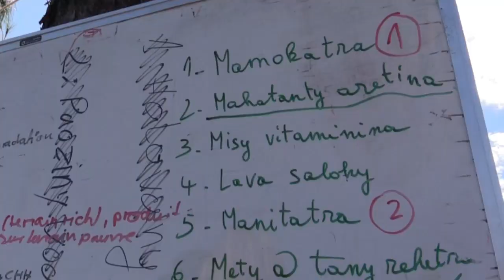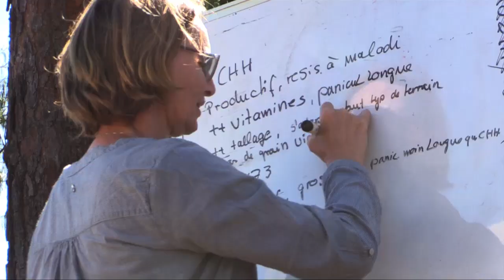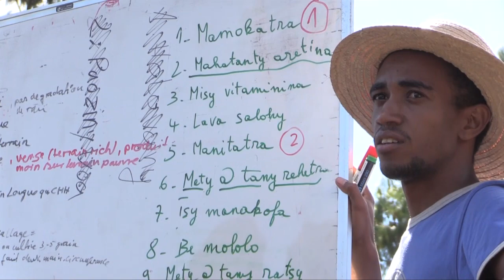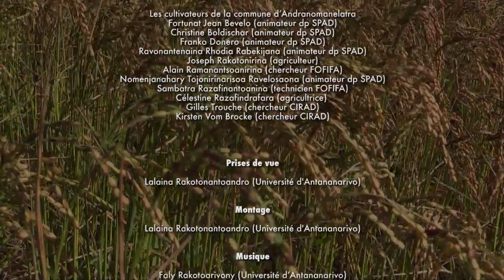Riz pluvial à Madagascar : un exemple de sélection participative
A Madagascar, des chercheurs du CIRAD et du FOFIFA mènent une démarche participative pour sélectionner avec les producteurs les meilleures variétés de riz pluvial.
Conçu et produit par CultiVar le CIRAD/AGAP et l'Université d'Antananarivo à Madagascar.
2019